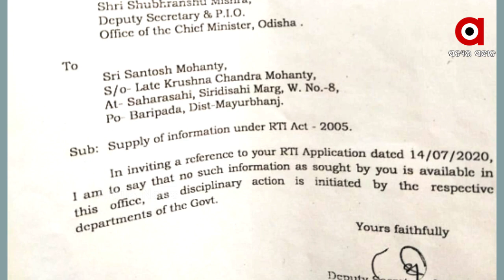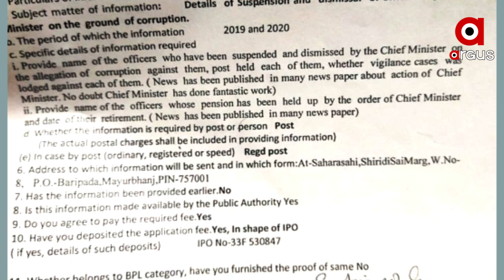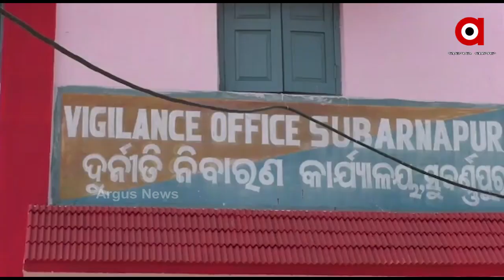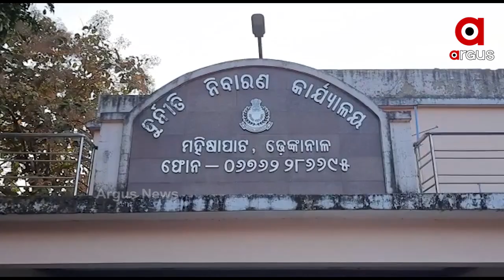ଭିଜିଲାନ୍ସ ଜାଲରେ ପଡିଛନ୍ତି 36 କୋଟି ପତିବାବୁ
ବର୍ଷକରେ ଭିଜିଲାନ୍ସ ଜାଲରେ ପଡିଛନ୍ତି 36 କୋଟି ପତିବାବୁ । ସମୁଦାୟ 381 ବାବୁଙ୍କ ବିରୋଧରେ ଭିଜିଲାନ୍ସ ମାମଲା ରୁଜୁ ହୋଇଥିବା ବେଳେ 97 ଜଣଙ୍କୁ ଦିଆଯାଇଛି ବାଧ୍ୟତାମୂଳକ ଅବସର । ତେବେ ବଡମାଛକୁ ଛାଡି ଛୋଟ ଅଫିସରଙ୍କୁ ଭିଜିଲାନସ ଧରୁଥିବା କହି ସରକାରଙ୍କୁ ନିଶାନା କରିଛନ୍ତି ବିରୋଧୀ.